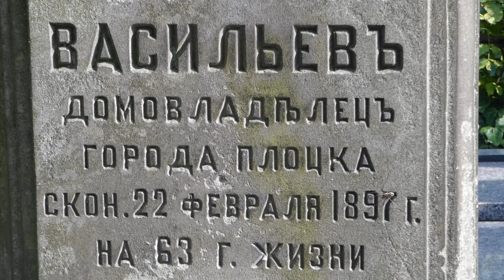Православное кладбище в Плоцке, Польша 1/7